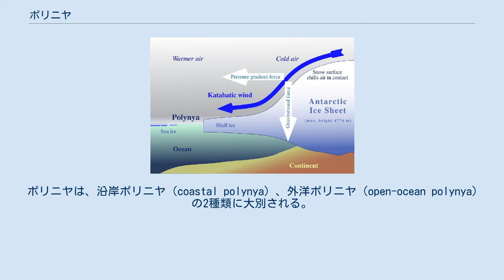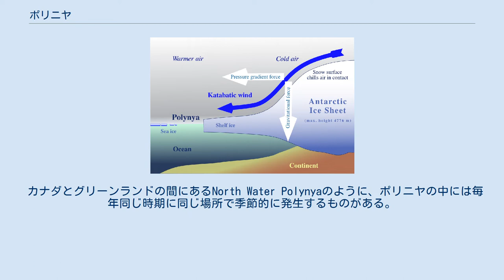ポリニヤ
気圧傾度力と重力が滑降風を起こし、ポリニヤを生じる。
 ポリニヤ（ロシア語: Полынья、エストニア語: Lahvandus、米国: Polynya/英国: Polynia）とは、氷に囲まれた開水面あるいは薄氷域のことである。
ロシア語のПолыньяからの借用語で、自然の氷穴を意味し、19世紀に極地の探検家が海の航行可能な部分を表現するために採用した。
 ポリニヤは、沿岸ポリニヤ（coastal polynya）、外洋ポリニヤ（open-ocean polynya）の2種類に大別される。
 沿岸ポリニヤは南極や北極の海岸付近で一年中見られ、滑降風のような局所的な沖風によって海氷が次々と沖へ運ばれることで生成されると考えられている。
 外洋ポリニヤは氷帽の中で形成され、深く暖かい水の上昇流によって引き起こされると考えられている。
南極のウェッデル海で1973年9月に初めて発見されたWeddell Polynyaが代表的な例である。
 カナダとグリーンランドの間にあるNorth Water Polynyaのように、ポリニヤの中には毎年同じ時期に同じ場所で季節的に発生するものがある。
この規則性に生活戦略を適応させた動物がポリニヤに生息する。
 冬には、南に移住しないセイウチのような海獣類、イッカクおよびシロイルカなどが生息する。
また、シロイルカの群れなどが氷に閉じ込められた場合でも、イルカが定期的に呼吸するためにつくる流れの影響でポリニヤが形成される場合がある。
また、それらの動物を餌として狙うホッキョクグマなどもポリニヤに集まる。
ホッキョクグマは、ポリニヤの開放水域を65kmも泳ぐことができることが知られている。